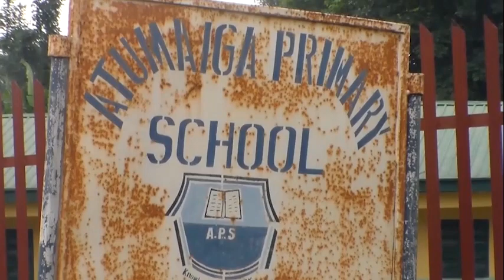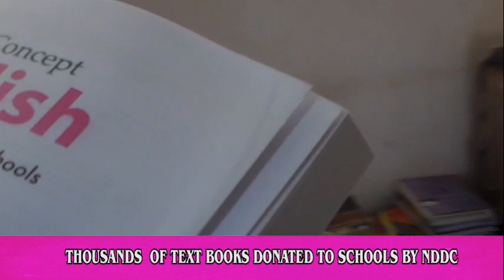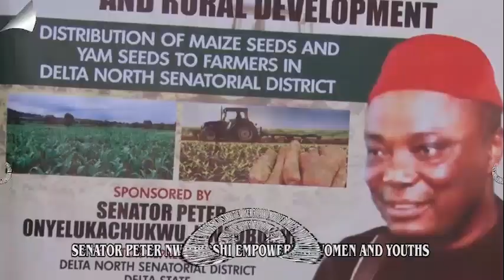Sen. Peter Nwaoboshi's Report Card in Oshimili North - Part3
Breeze Tv online